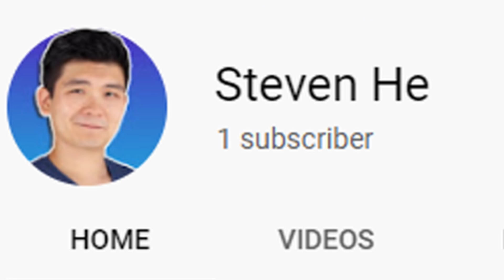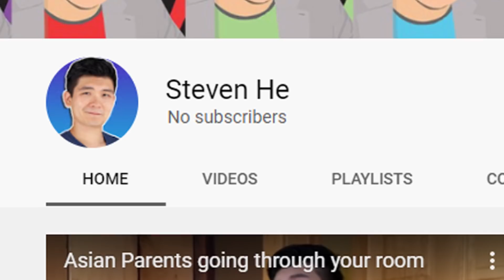*Gets 1 Subscriber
Thank you guys. Sorry about that smidge on the camera lense...